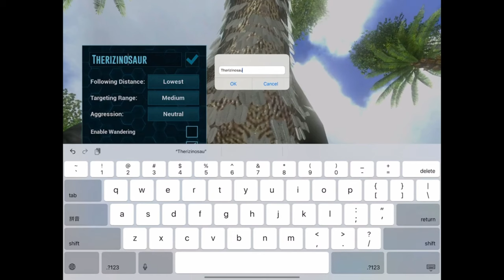TAMING THE ULTIMATE THERIZINOSAURUS!ARK Mobile